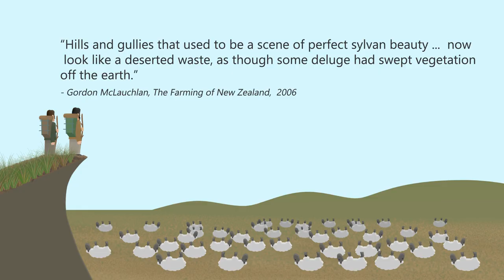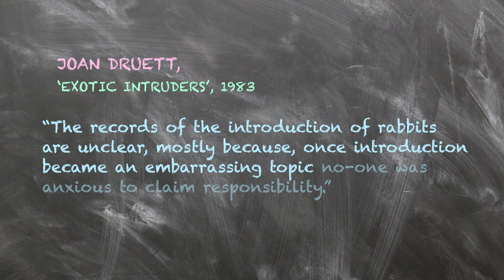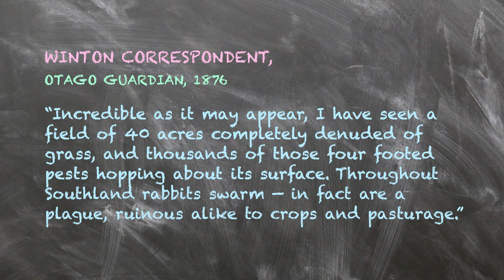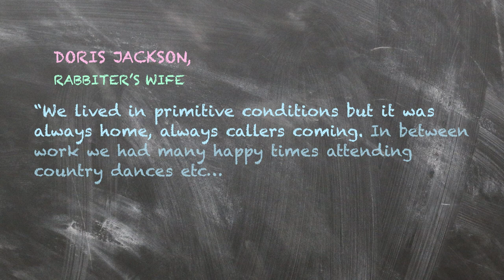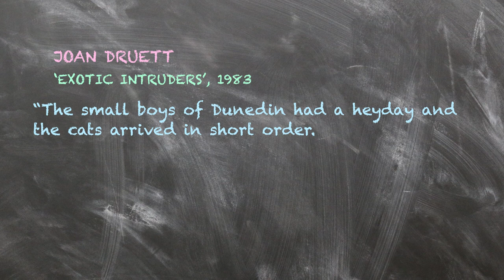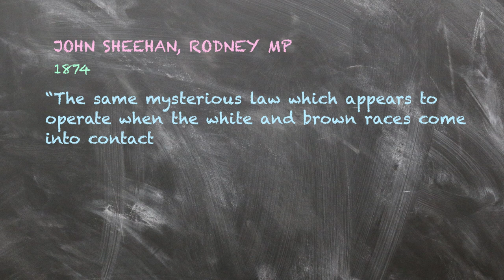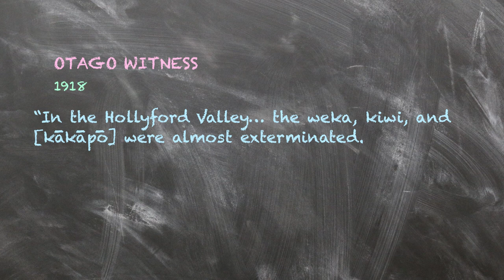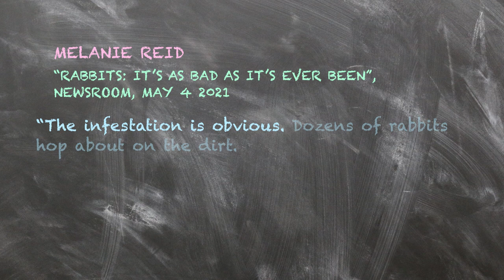S2 E1: Rabbits and Other Pests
We start season two burrowing into the story of rabbits and other pests. What started with plenty of (h)optimism has led to generations of damage to our environment and economy.

In this episode we look at:

The introduction of exotic animals to Aotearoa by Māori, and early European explorers like Captain Cook.

The ideology of many colonists that Aotearoa needed to be “improved” through the introduction of exotic animals.

How rabbits were first introduced to Aotearoa and why they spread so rapidly

The impact they had on the land, and farmers.

The lives of “rabbiters” who trapped and poisoned rabbits for a living in the 19th century.

The fierce debate over the introduction of rabbit predators such as ferrets, stoats and weasels.

The introduction of new rabbit control methods such as 1080 and calicivirus.

The current threat of rabbits to Aotearoa.

 For more on this subject:

Unconquerable enemy or bountiful resource? A new perspective on the rabbit in Central Otago by Rachael Egerton.

 Exotic Intruders by Joan Druett.

Rabbits: It’s as bad as it’s ever been by Melanie Reid. Newsroom.

WELLS, P. K. (2006). “An Enemy of the Rabbit”: The Social Context of Acclimatisation of an Immigrant Killer. Environment and History, 12(3), 297–324.

Funded by the Ministry of Education.